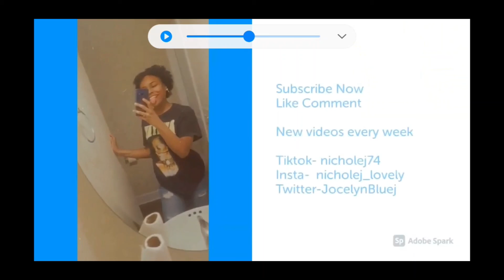Symptoms of second shot Pfizer